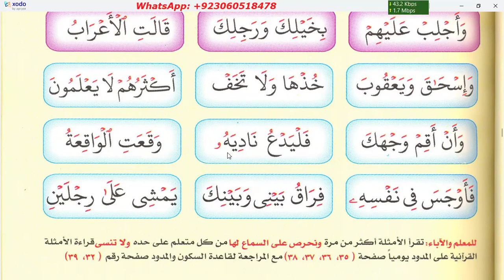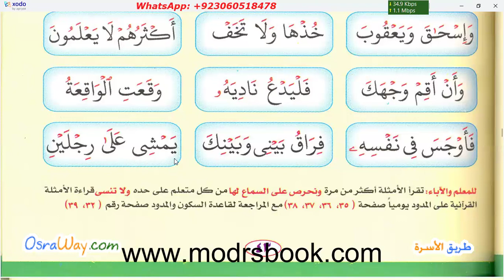Learn to read Quran | Noor ul Bayan | Page 43 | Emaan Online Class Recording